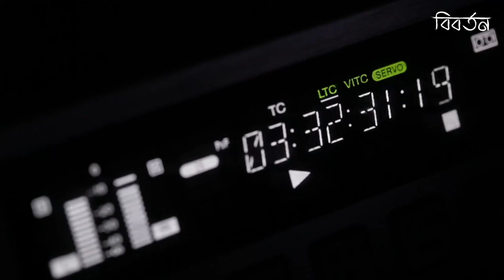জলপরী কি বাস্তবেই আছে? দেখুন প্রমান সহ Proof of Mermaid's Existence